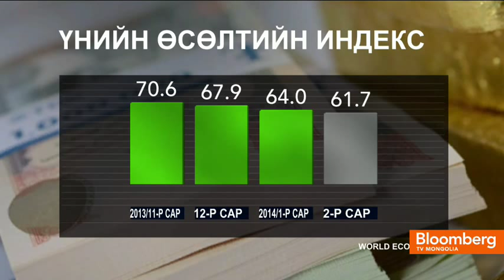BloombergTV Reporting on the World Economics SMI: Mongolia - February 2014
The Sales Managers' Indexs are by far the most up to date assessment of economic activity in each country, and in a lot of cases provide the only available monthly economic indicator covering all sectors of each economy.

Video source: Bloomberg TV, 25 February  2014